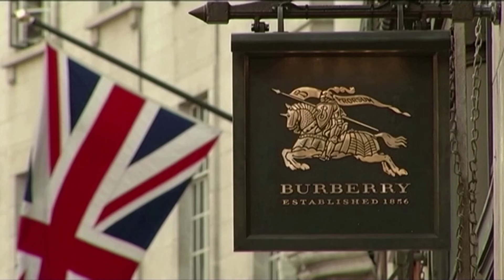Hugo Boss cuts sales outlook again as China flags | REUTERS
German fashion house Hugo Boss cut its sales guidance for the year to a range of between $4.58 billion to $4.7 billion over weakening global consumer demand especially in markets like China and the UK.